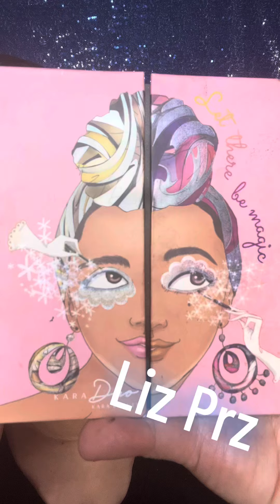Semi cut crease azul con café - Liz Prz